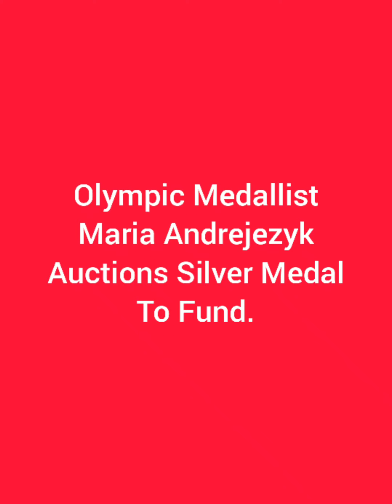Olympic Medallist Maria Andrejezyk Auctions Silver Medal to Fund.